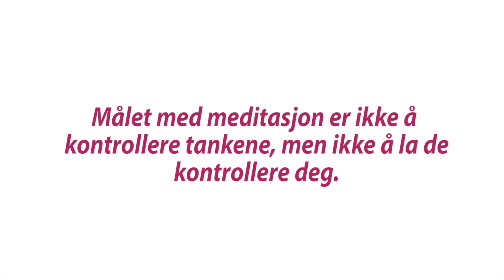Fra småfeit til alright - Ep.5 Stretching og meditason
Meditasjon og tøying er viktige øvelser for å nå en smidigere og trent kropp. PT Terese Tveit lærer Anders Kvaal noen enkle men effektive teknikker.